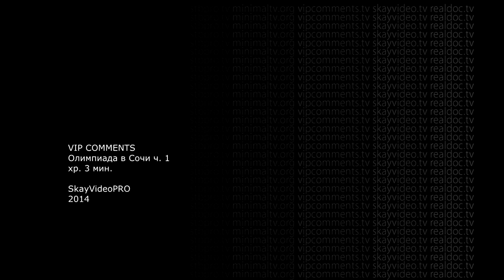сборка 1.5 Сеня Кайнов Seny Kaynov